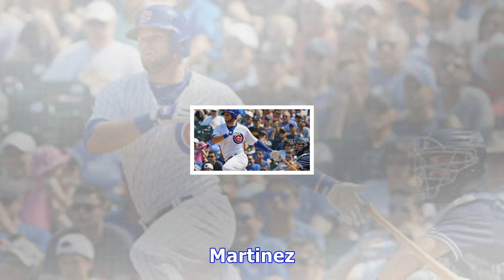David bote is literally the hardest hitter in mlb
​Chicago Cubs rookie infielder ​David Bote only has 139 career plate appearances over 48 games, as he's been up and down from the minors and has been the primary replacement for the injured ​Kris Bryant. That's a pretty small sample size you can't get much of a read on. Or can you. On top of Bote's late-game heroics, including a ​walk-off grand slam against the Nationals, the 25-year-old absolutely hammers the baseball. With a minimum of 50 batted balls, Bote leads all MLB hitters in hard-hit ra...